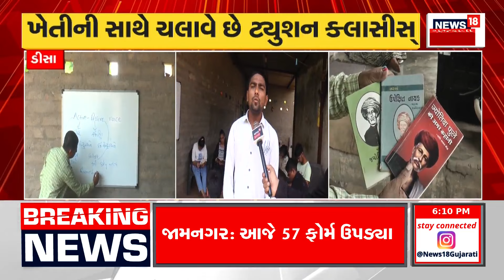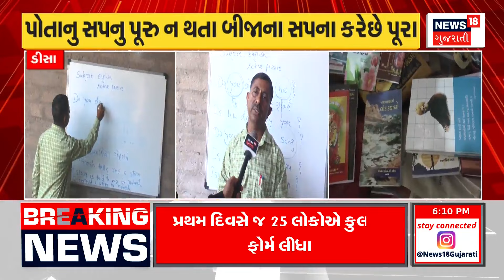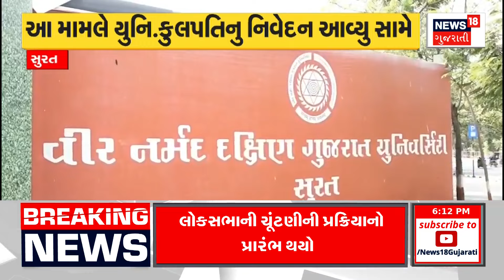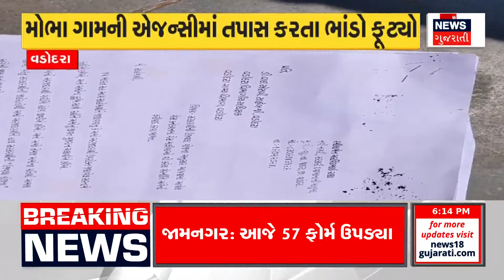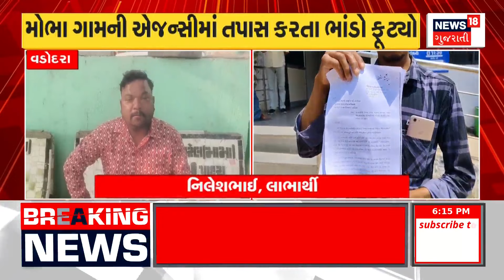Surendranagar News | ઉનાળુ પાકનુ મબલખ ઉત્પાદન થતા ખેડૂતોમાં ખુશી | Summer Crops | Farmers | News18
Farmers are happy with the abundant production of summer crops in Surendranagar..The average summer sowing is recorded in 27 thousand hectares of land for the last three years.

સુરેન્દ્રનગરમાં ઉનાળુ પાકનુ મબલખ ઉત્પાદન થતા ખેડૂતોમાં ખુશી છવાઈ છે..છેલ્લા ત્રણ વર્ષથી સરેરાશ ઉનાળુ વાવેતર 27 હજાર હેક્ટર જમીનમાં નોંધાય છે..પરંતુ આ વર્ષે ઉનાળુ પાકના વાવેતરમાં 4 હજાર જેટલો વધારો થતા 31 હજાર હેક્ટર જમીનમાં ઉનાળુ પાકનુ વધારે વાવેતર કરાયુ છે..n18oc_surendranagar